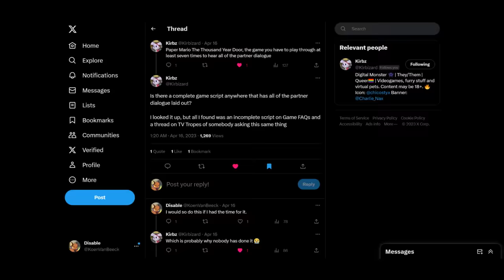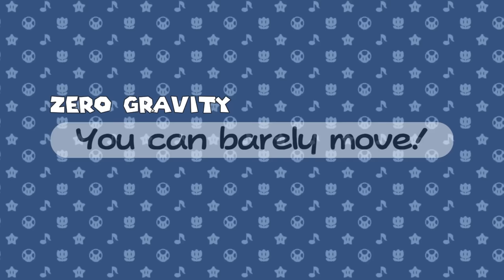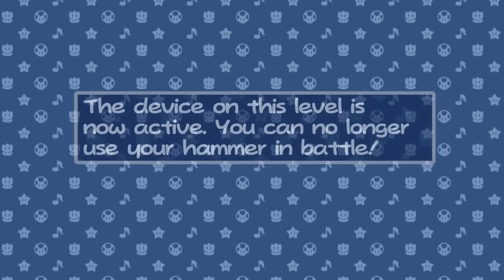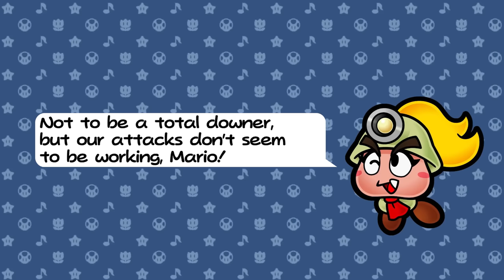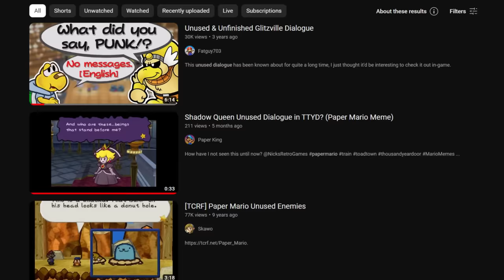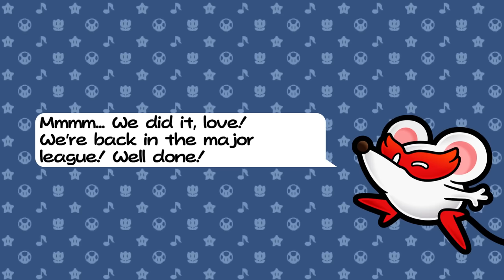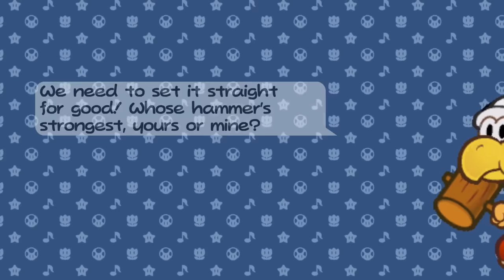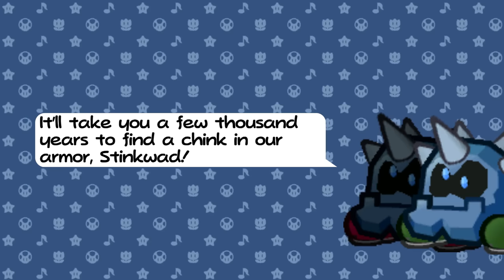The Unused Dialogue of Paper Mario: The Thousand-Year Door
Paper Mario: TTYD has quite a bit of unused dialogue. The officially translated unused dialogue alone is enough to fill a nearly one-hour long video.

This video is the result of my work on Dialogue Tree. Check it out:

Chapters:
0:00 Intro
1:15 Global Dialogue
9:54 Rogueport
18:06 Petal Meadows
20:00 The Boggly Woods
21:07 Glitzville
47:32 Twilight Town
51:43 Keelhaul Key
53:02 Poshley Heights & co
55:43 The X-Naut Fortress